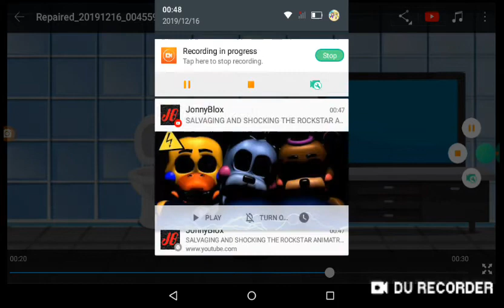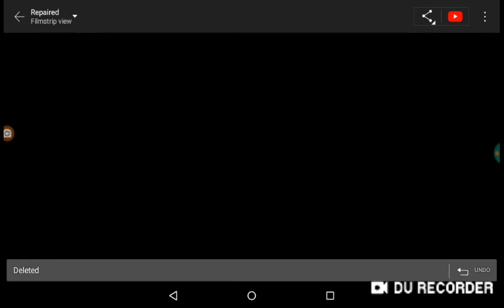Her backstory (sorry for the bad audio._.)